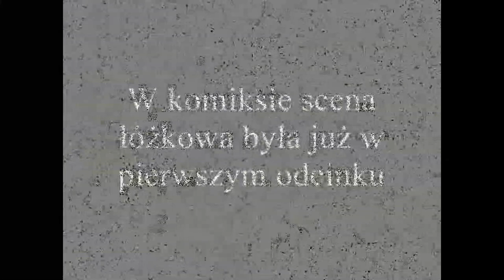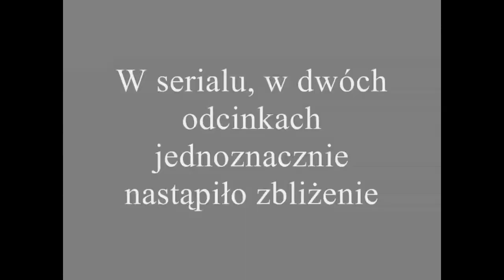Sceny milosne Stawka WNZ puenta